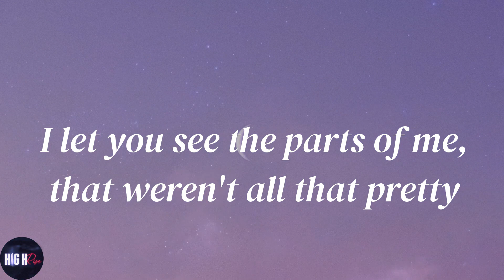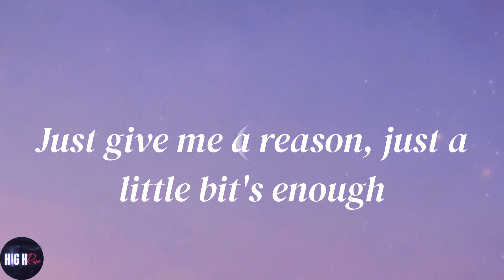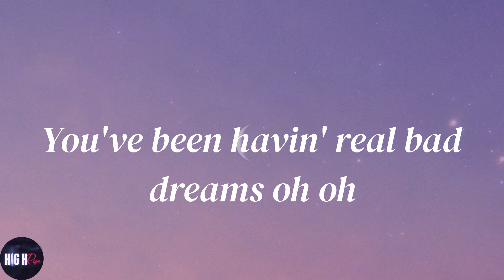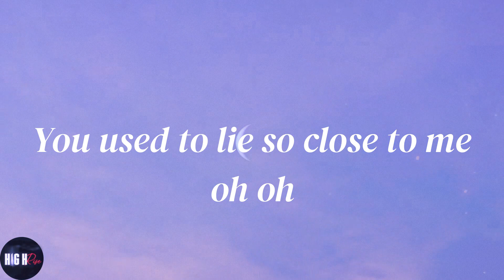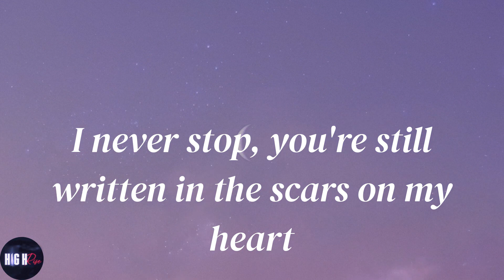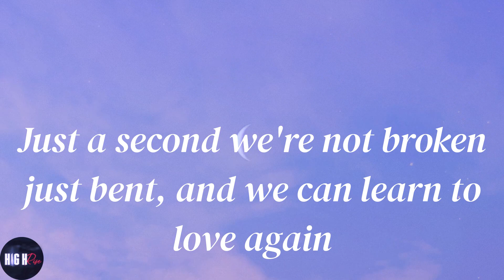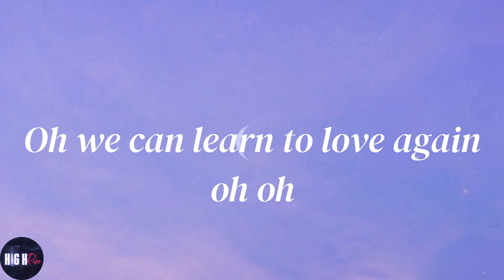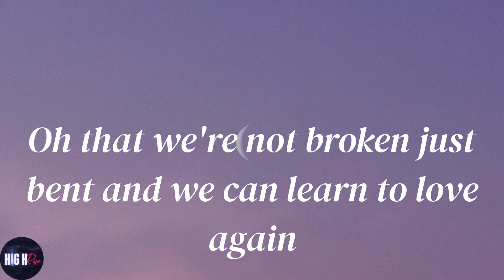P!nk - Just Give Me a Reason (Lyrics)